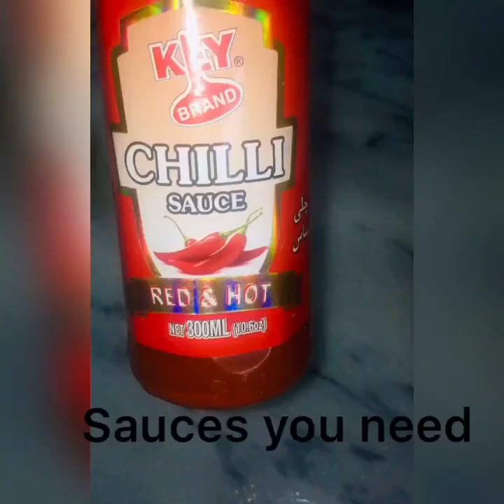Chinese Fried Rice